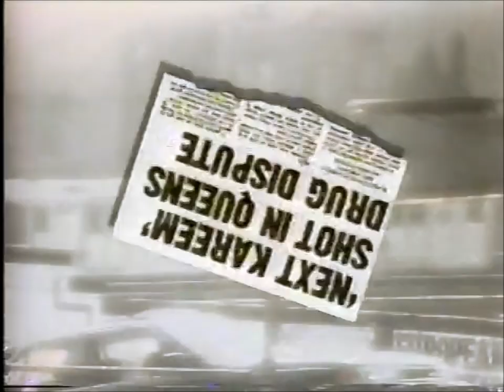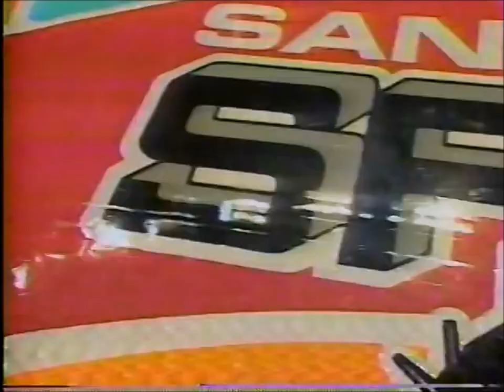BIMMY explains The Legend Of Lloyd Daniels